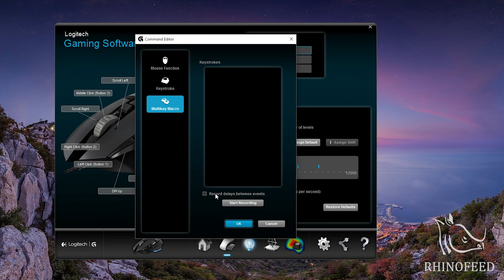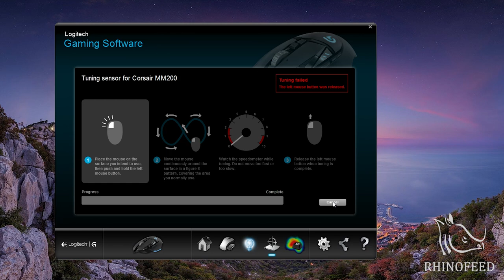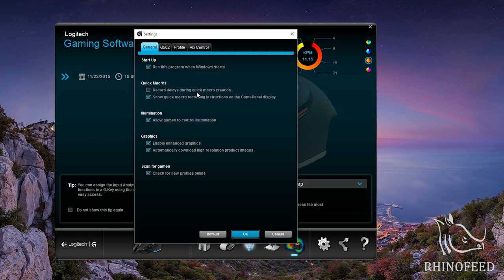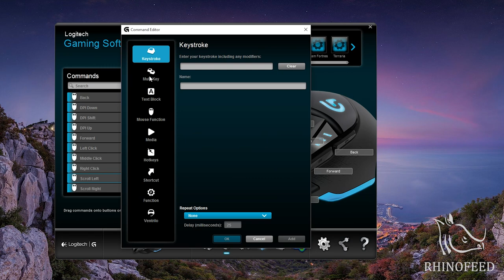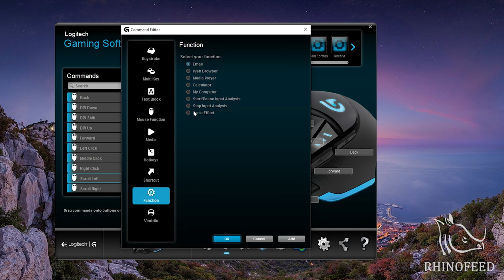Logitech G502 Proteus Core Review